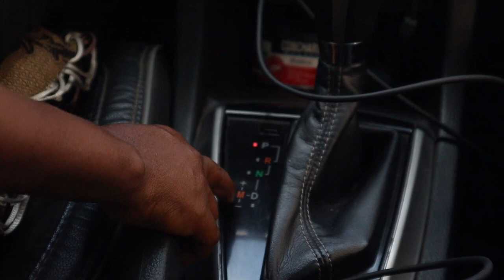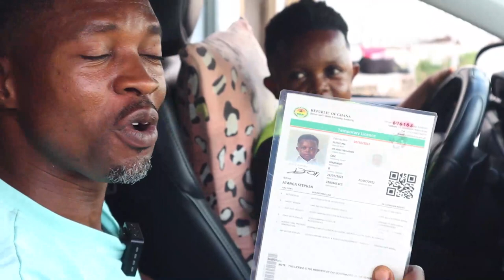Don Little Demonstrates How Well He Drives His Own Car😂😂